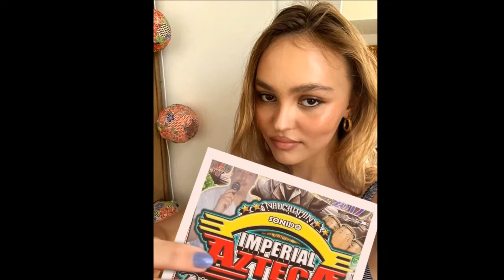FORASTERA CUMBIA DE ANTAÑO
SONIDEROS DE NAUCALPAN
SONIDOS DE NAUCALPAN
SONIDOS